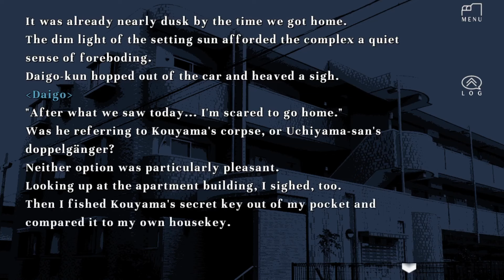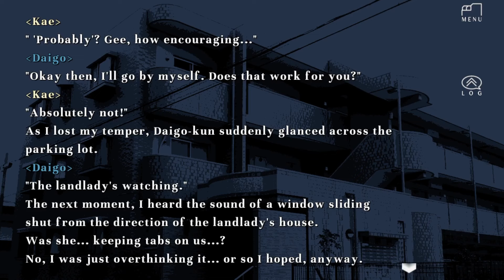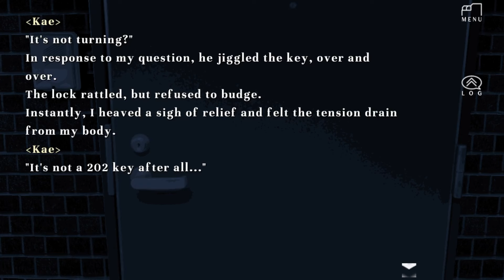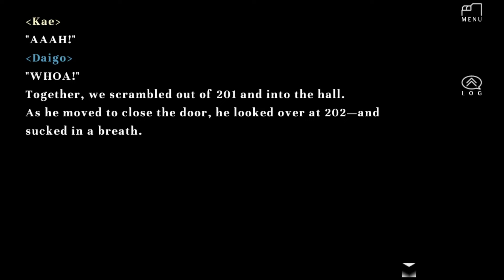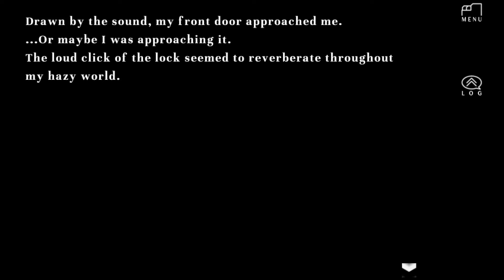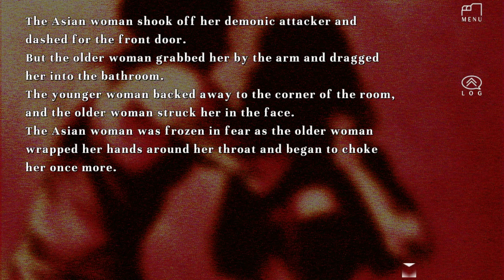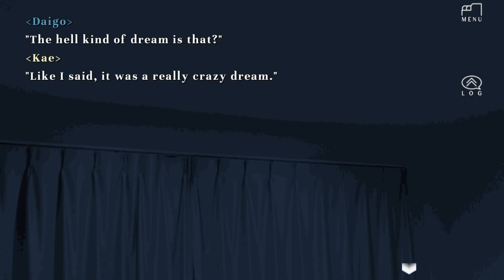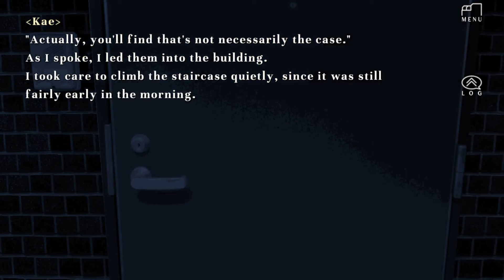Chilling Storytime with Neighbour (Part 11)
Kowabana Vol. 14